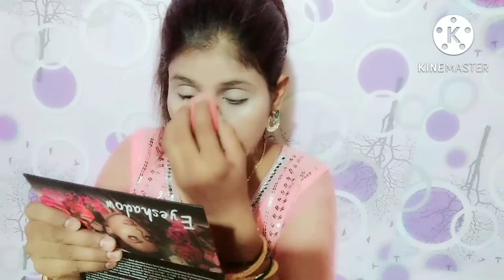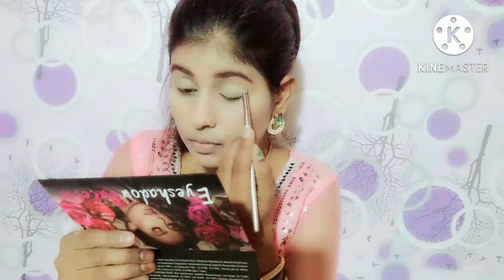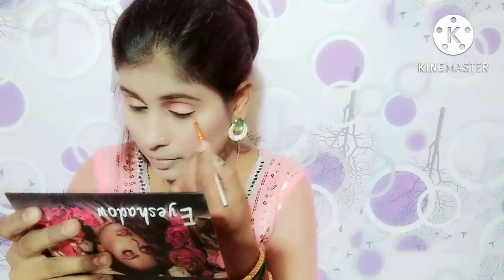rakhi 2022 makeup look || anija makeup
anija makeup
on this channel i post
videos related to
makeup fashion beauty etc..
so for more such videos